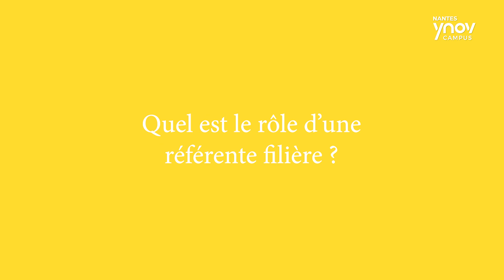[RENCONTRE] Catherine SCHILLIGER, référente filière - YNOV "Audiovisuel"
Le monde de l'audiovisuel vous intéresse ?
Découvrez le témoignage de Catherine SCHILLIGER, référente de la filière "Audiovisuel" !

Depuis 3 ans, Catherine accompagne les étudiants de cette filière vers un avenir professionnel. Quel est son rôle ? Qu’est ce qu’on apprend en filière « Audiovisuel » ? Quelles sont ses anecdotes en tant qu’intervenante ? écoutez là pour en savoir plus !